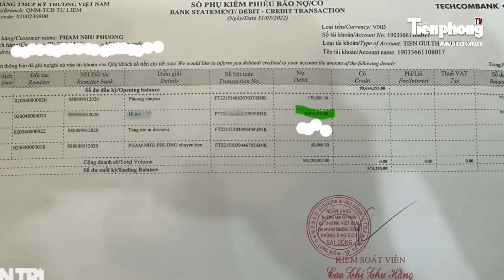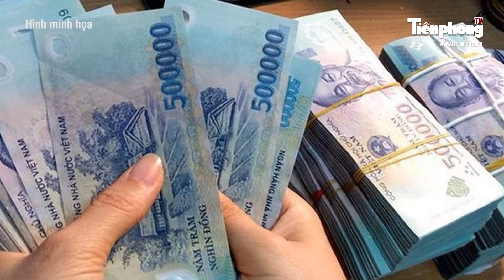VĐV Phạm Như Phương tiếp tục tố HLV kê khống tiền công dù không tập luyện | Tiền Phong TV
Tiền Phong TV | Cụ thể, huấn luyện viên trưởng Trương T.H và bà Nguyễn T.T.T đã thường xuyên đề xuất xin ngân sách nhà nước tiền công tập ngoài giờ vào một số ngày Chủ nhật trong tháng. Tuy nhiên, thực tế, các vận động viên không tập luyện và số tiền đó được sử dụng để chia nhau.